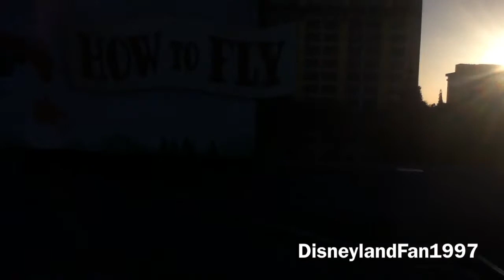Goofy's Sky School POV in HD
Learn to fly the goofy way!

This was the first Goofy's Sky School POV uploaded on YouTube, I uploaded it right after i got off on its first soft opening